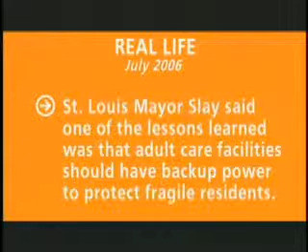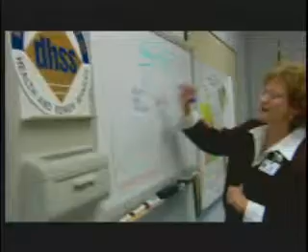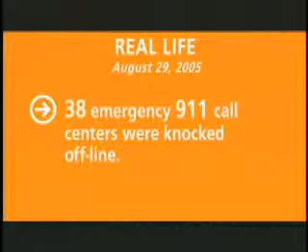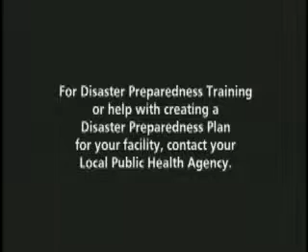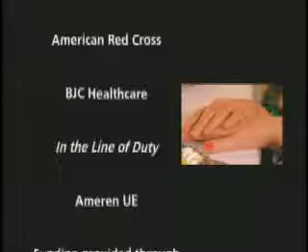Ready in 3! Adult Care Facilities - Part 3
Make a plan.  Prepare a Kit.  Listen for Information.  Ready in 3!  This version of Ready in 3 will help those with loved ones in Adult Care Facilities to prepare for when something unexpected happens.  Part 3.  For more information on Ready in 3! visit our